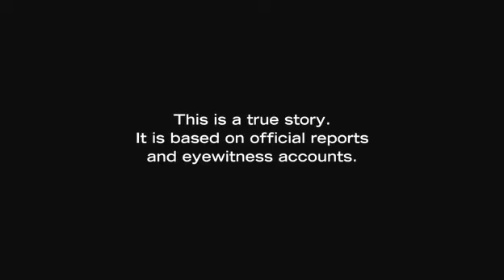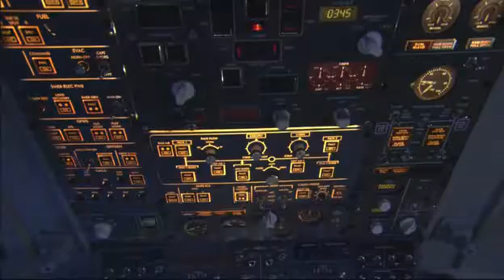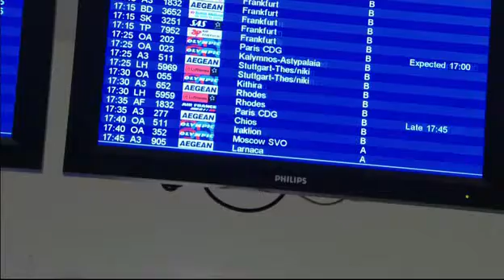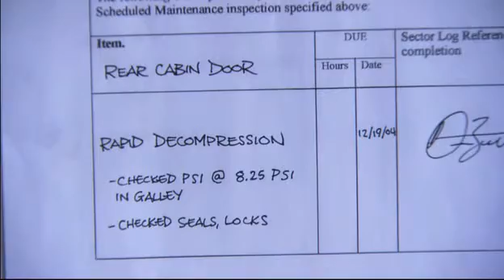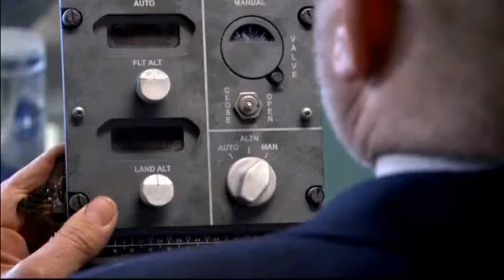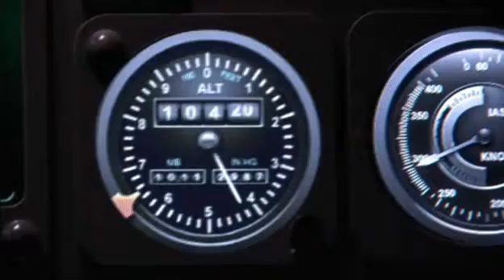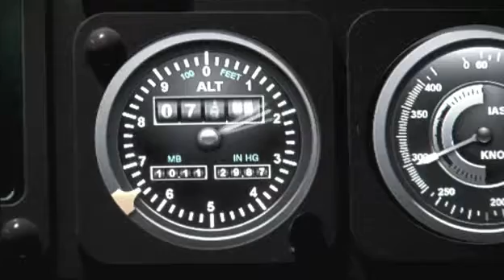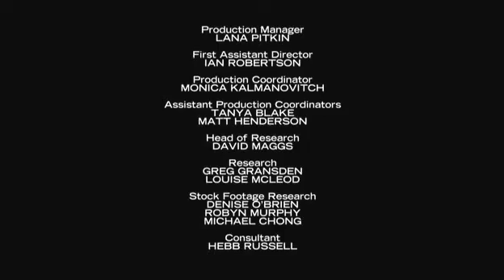3D Air Crash Investigation Ghost Plane Season 4 Episode 8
On 14 August 2005, air traffic controllers lost radio contact with Helios Airways Flight 522. Two F-16s from the Hellenic Air Force intercepted and investigated the flight and found all but one person aboard not moving. A few moments later the aircraft ran out of fuel and crashed, killing 121 people. An incorrect setting on the cabin pressurization panel caused the pilots and everyone else on board to succumb to hypoxia.

Type of aircraft: Boeing 737-300.

 Cause of disaster: Pilot error, hypoxia, loss of cabin pressure, fuel exhaustion, engine failure.